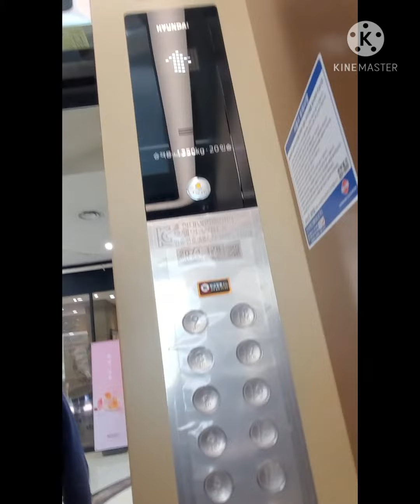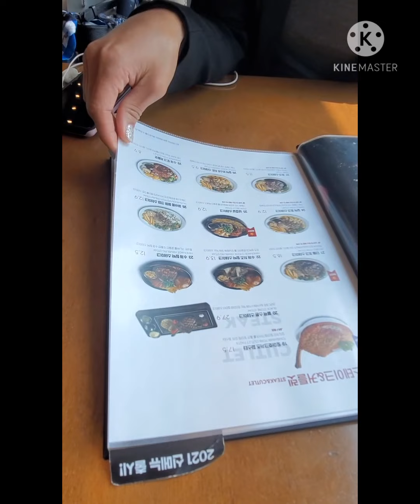ISANG ARAW NA PAGLALAKBAY/당일치기 여행 끝까지 봐주세요 ~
DAY TRIP /당일치기 여행